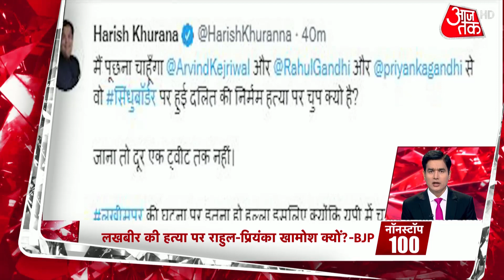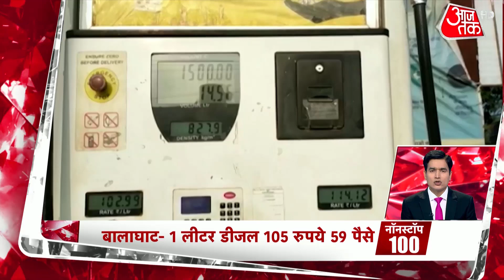CWC की बैठक में Sonia Gandhi ने बिना नाम लिए G-23 नेताओं को दी चेतावनी | Rahul Gandhi | Harish Rawat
Sonia Gandhi on Saturday underlined her position as a "full-time and hands-on Congress President" as she hit back at critics within the party - such as the 'G-23' - who have been pushing, for over a year now, for an organisational overhaul and the election of "visible and effective leadership".